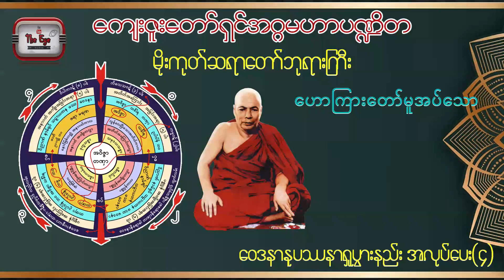မိုးကုတ်ဆရာတော်ဘုရားကြီး ၊ဝေဒနာနုပဿနာရှုပွားနည်း အလုပ်ပေး(၄)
ဝေဒနာနုပဿနာရှုပွားနည်း အလုပ်ပေး(၄)

မိုးကုတ်ဆရာတော်ဘုရားကြီး
ဟောကြားအပ်သော
ခန္ဂာဉာဏ်ရောက်သစ္စာတရားတော်
▬▬▬▬▬ஜ۩۞۩ஜ▬▬▬▬▬
နေ့စဉ်တရားတော်များနာယူလိုပါက
ကျွန်တော်တို့ 𝐘𝐨𝐮𝐓𝐮𝐛𝐞 𝐂𝐡𝐚𝐧𝐧𝐞𝐥 လေးကို
𝐒𝐮𝐛𝐬𝐜𝐫𝐢𝐛𝐞𝐝လုပ်ထားပေးပါ ။
𝐓𝐡𝐚𝐧𝐤𝐘𝐨𝐮
▬▬▬▬▬ஜ۩۞۩ஜ▬▬▬▬▬